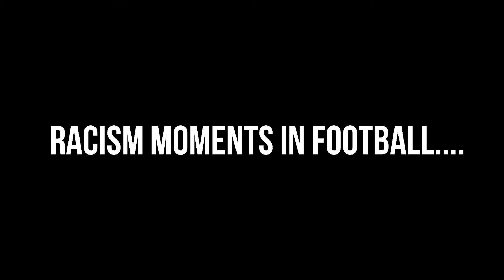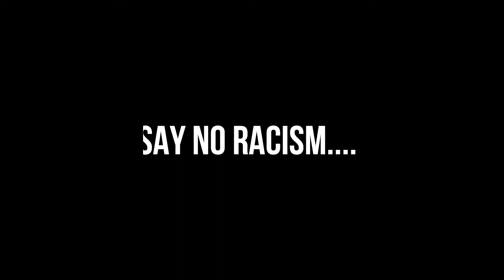Very Sad Racist moments in football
There is No Room For Racism. Anywhere. Not online, not in the stands, not at home and not on the streets. We all must come together as fans, as players and as clubs to combat discrimination wherever it exists in society.